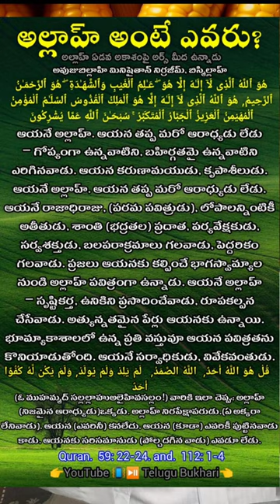Quran 59:22 and 99 Allah name's & islam